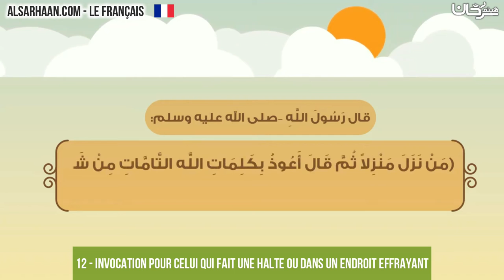12 Invocation Pour celui qui fait une halte ou dans un endroit effrayant